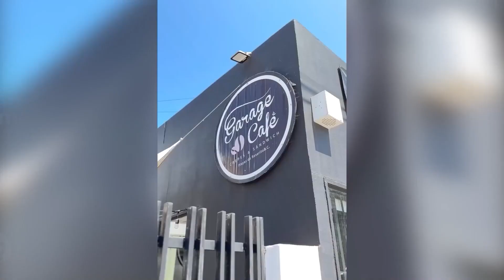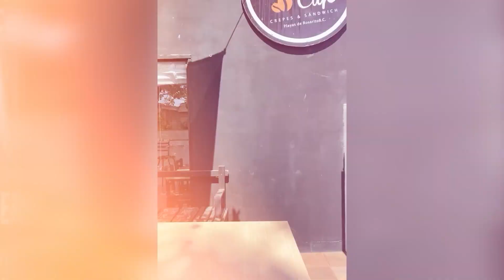Descubre el mejor café de Rosarito ☕️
Entrevistamos a Claudia Garay,  propietaria de Garage Cafe quién actualmente ya cuenta con dos sucursales. Claudia nos platica mas sobre su negocio quien recientemente fue premiado en el Galardon Gastronómico de Rosarito Garage Cafe ofrece crepas, ensaladas y sándwiches acompañados de su gran variedad en frappés, tisanas, lattes y más